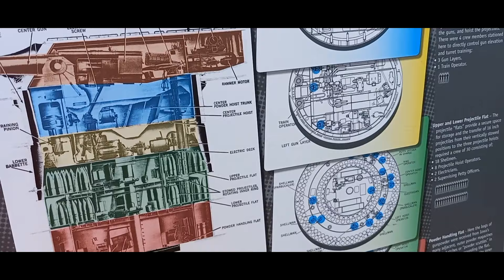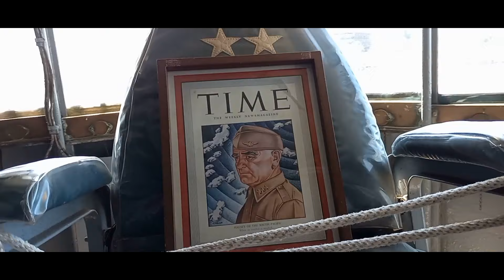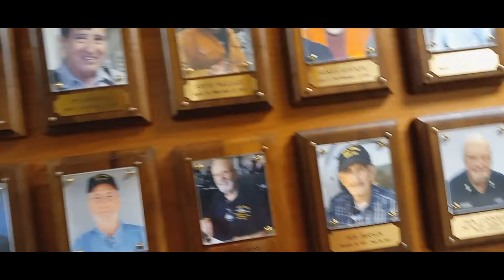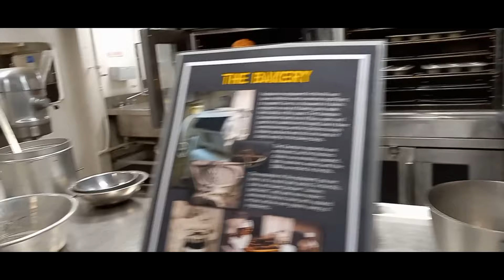buque DE GERRA DE EL PRESIDENTE,.FRANKLIN D.ROOSEVELT ,.battleship USS IOWA.,.VLOG#32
USS IOWA FUE ORDENADO EL 01 DE JULIO DE 1939 COMISIONADO EL 22 DEFEBRERO DE 1943 Y SIRVIO AL PAIS POR CASI 50 ANOS.FUE NOMBRADO EL BARCO NAVAL MAS GRANDE DEL MUNDO"POR SUS ENORMES ARMAS,BLINDAJE,CON ALTA VELOCIDAD..EN 1984 TAMBIEN FUE RE-COMISIONADO POR EL VICEPRESIDENTE,. GEORGE H.W.BUSH,QUIEN SERIA POSTERIORMENTE EL PRESIDENTE DE LOS ESTADOS UNIDOS DE AMERICA DEL NORTE.,.,@rosyalvolante8100#buque